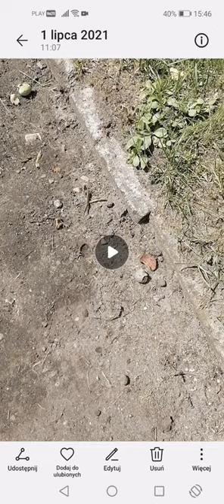Jak pozbyć się mrówek z ogrodu